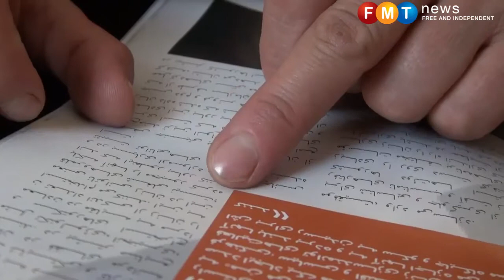Interview: Afghan mum who took exam with baby in tow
Afghan farmer Jahantab Ahmadi speaks to AFP after a picture of her sitting on the ground with her baby resting in her lap during university entrance exam goes viral.